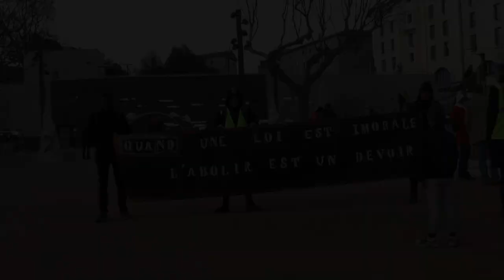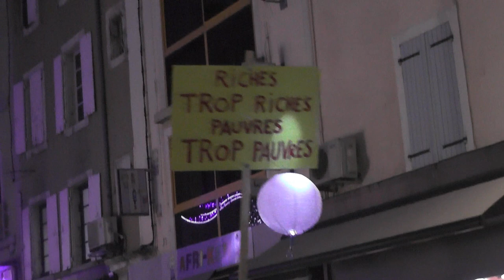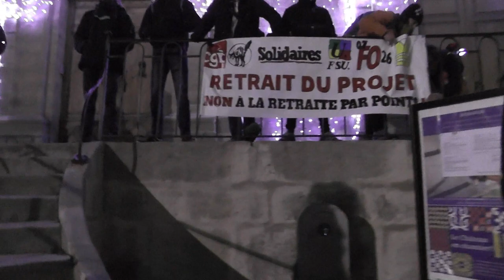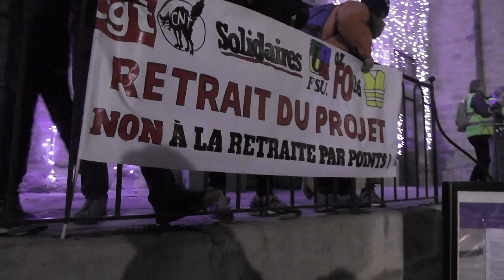Aubenas manif nocturne 11/01/2020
à partir de 17h/17h30 au champ de Mars d'Aubenas un rassemblement puis une déambulation nocturne (manifestation contre la "réforme des retraites") dans la ville jusqu'au château ou une soupe de la cantine populaire nous attendait ; sympa chaleureux convivial très "investi" au niveau des slogans : Nickel.